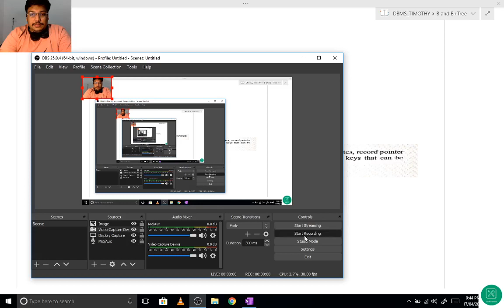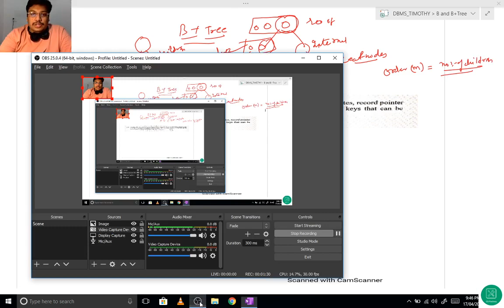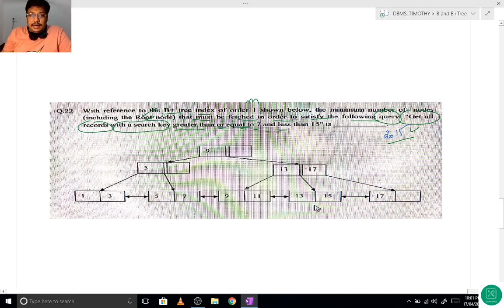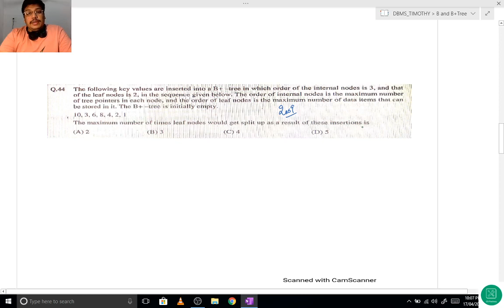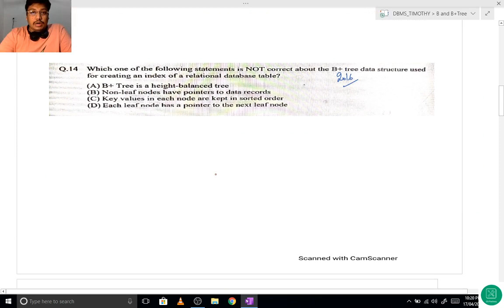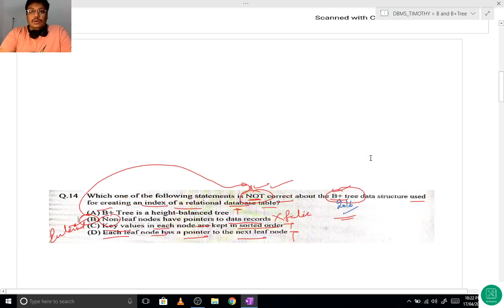B+Tree Complete Concept with GATE Numericals and QnA of (GATE-2020,2016,2015,2009) in Hindi.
B+ Tree Complete Concept with Most Important Numericals, GATE Questions. (GATE: 2020, 2016, 2016-P1, 2015, 2015-P1, 2009)